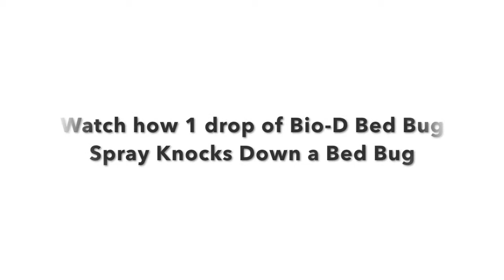Knocking Down Bed Bug with Bio D Bedbug Control Spray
Watch how our active ingredient, EGX-101, in the Bio-D Bedbug Control Spray knocks down until it knocked out the bed bug